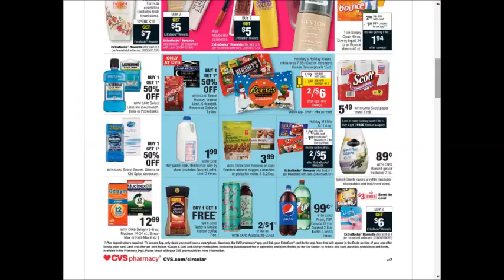CVS - SUPER weekly special deals AD coupon preview vol.2~❤